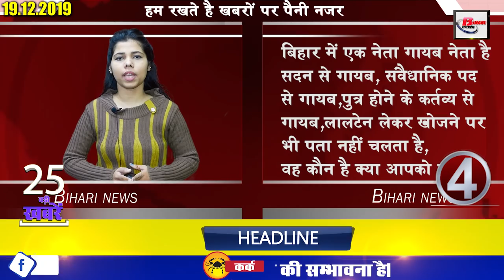Daily Bihar today news of all Bihar districts Video in Hindi.Latest and fast news of patna,Madhubani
Latest Daily Bihar today news from Bihar districts video in Hindi i.e. 19th December 2019:-
1. Bihar Revenue Department removes bumper vacancies for 9828 posts
2. All problems of Falguriver will be removed from the water of Ganges river- Chief Minister
Chief Minister NitishKumar told the Gopal Pal Tirtha Purohit in the Vishnupad temple complex of Gaya that all the problems of the Falgu river will be overcome with the coming of the Ganges water. Right now the government is working on this plan with full commitment. It was known that Chief Minister Nitish Kumar, who reached the Vishnupad temple, also offered Tulsi Archana in the sanctum sanctorum of the temple.
3. There will be a lot to see on Mandar mountain in Banka district
4. Ashok Chaudhary said on the missing poster of Nitish Kumar
5. 63951 teachers to be reinstated in Bihar
Good news for all DLED candidates. Bihar government has removed bumper vacancies for all teachers. Under which now 63951 teachers will be reinstated soon. The most important thing is that in such a large number of restorations, dled pass candidates will be given priority. For your information, tell you that in the event of seat being vacant or unavailability of dled, B.Ed and its equivalent trained candidates will get a chance.
6. Good news for those traveling to Patna on New Year
7. Scheduled recruitment for constable examination continues
8. Foundation stone of many schemes in Kaimur under JalJeevanHariyali Yatra
 Chief Minister Nitish Kumar is in Kaimur these days under the third phase of water life greenery. In this journey of his Kaimur, he has laid the foundation stone of schemes worth 66 crore 898 lakh. Apart from this, Chief Minister Nitish Kumar made the people aware in the Ausan village of Pahadia Panchayat of Bhagwanpur block. Along with this, he also inspected the construction of pipes made under water life greenery, renovation of ponds and wells.
9. Biharboard of Better Results launched a new initiative
10. Cold wave in northern India including Bihar
11. Around 100 officers of Bihar Administrative Service transferred
12. Chief Minister Nitish will review the works done in Magadha division

13. Now let us know about the famous personality of Bihar
Today we will talk about Aham Sharma. Aham Sharm was born in the village of Salimpur in Bihar. Before telling you, I was an engineer before coming to the world of acting. Ahaam started his film career in 1962, My Country Land. After which he has played a supporting role in many films as well. On the other hand, if we talk about the beginning of his acting career, Aham Sharma started his acting career with tricks across the moon to be broadcast on NDTV. After that he also got a chance to play many characters in the TV world.
14. Manjhi lashed out at BJP
15. Construction of modern tents to stop passengers at the airport
During the frost season, frequent fog changes occur during the operation of the aircraft. In such a situation, it is also natural for the crowd to gather in the airport premises. In such a situation, the airport management has made a big tent for the stay of passengers at Patna Airport. Where arrangements have been made to stop 400 passengers simultaneously. Let me tell you, in this tent all kinds of state of the art facilities have been provided.
16. Industry opposes the decision to increase the electricity rate
17.The roads in these districts including Patna will be widened
18. Labor Resources Minister praised the water life green campaign
19. Nitish Kumar is angry with the decision to discontinue
20. Sushil Modi be a part of the meeting of finance ministers
21. Now let us know what were the pricesofgold and petrol diesel
22. Kabir Khan will now show his amazing after Bollywood on Amazon Prime
23. Jasprit Bumrah joined the Indian team's practice foe.
24. Let's move towards the news of the season
Due to rain, the effect of cold is gradually increasing, so let us know what the forecast of the Meteorological Department says. Light in Arwal, Saran, Darbhanga, Gaya, Kishanganj, Lakhisarai, Madhubani, Munger, Patna, Purnia, Begusarai, Bhagalpur Araria, Banka, Sheikhpura, Sitamarhi, Jamui, Katihar, Madhepura, Nalanda, Nawada, Saharsa, Samastipur, Supaul, Kaimur In addition to sunshine, due to the westerly wind, the effect of frost in the weather will increase. Increase the impact of frost weather, the day is also likely to get dim sunlight.
25. Opposition united over Bihar bandh on the CAB and NRC.